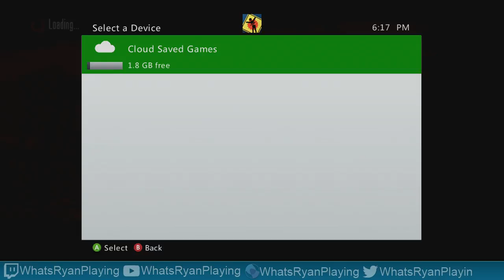Red Dead Redemption Story Mode